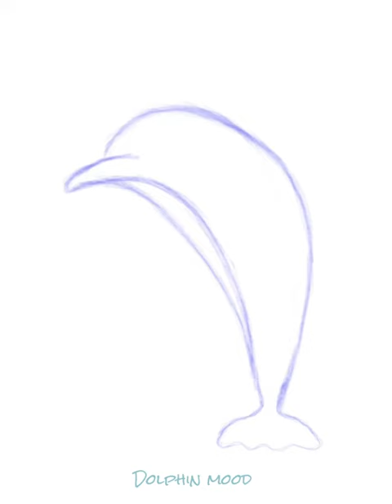Dolphin mood - (drawing and music ) - Artz by Adazz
For the love of Arts